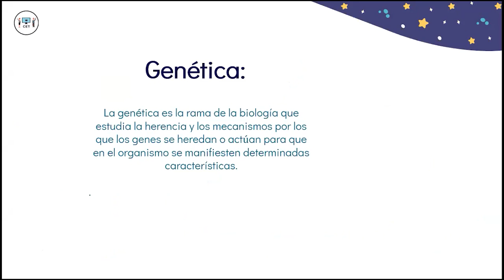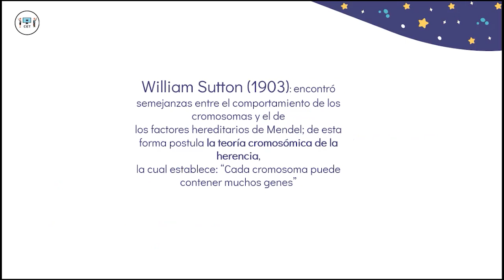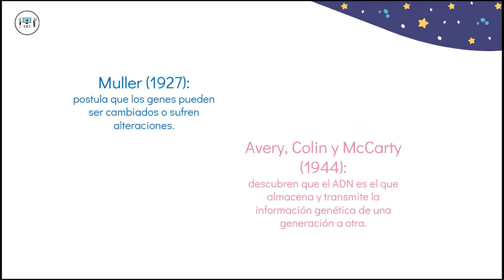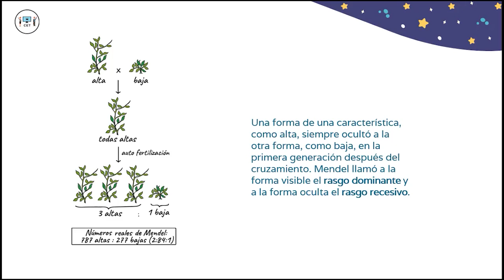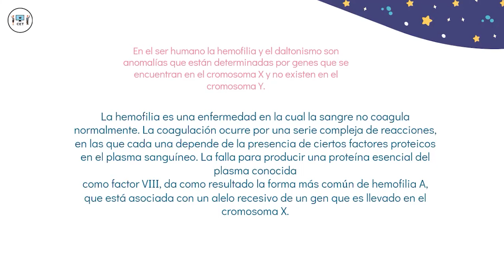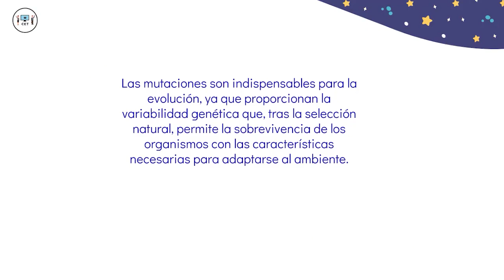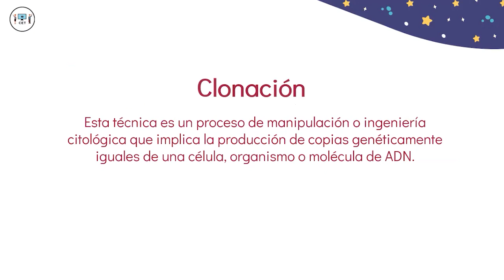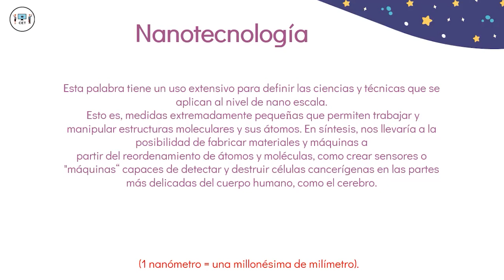Biología | Clase 5 | UNAM